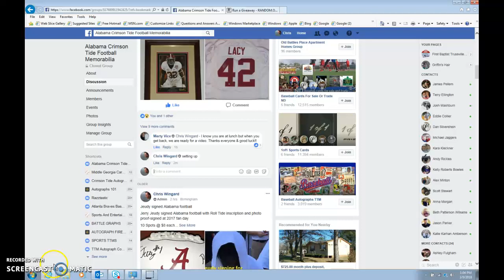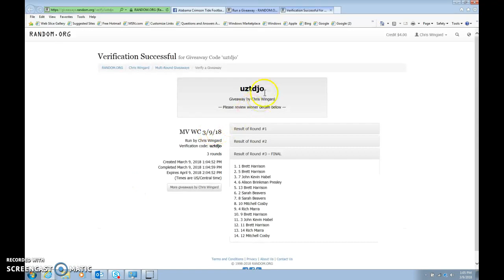MV EC 3/9/18